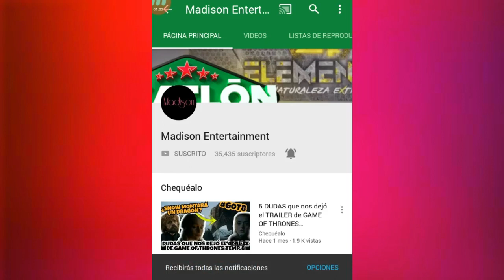AVANCE NARRADO La REINA del SUR(CAPITULO 45)LUNES 8 de JULIO| ¿TERESA CONTRA LUPO? CAPÍTULO 44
RELACIONADOS:

- NO HABRÁ Betty en NY y LA REINA DEL SUR el próximo JUEVES|¿TELEMUNDO transmite COPA AMÉRICA?

la Reina del sur Capítulo 45
la Reina del Sur Avances del episodio 45
Avances de la serie la reina del sur segunda Temporada.
en este video encontrarás una breve Opinión y los avances hablado de esta serie.
LO PROXIMO , AVANCE NARRADO DEL CAPITULO 45 DE LA REINA DEL SUR , LUNES 8 DE JULIO
avances la reina del sur, segunda temporada, la reina del sur 2, resumen, narrado, avance, novelamexicana, sinmiedoalaverdad, mimaridotienemasfamilia, curiosidades,
opinion, comentario, novela, mexicana, loqueveremos, proximo, capitulo, La reina del sur, completo, lo que veras próximo, la reina, LUNES, televisa, serie,
lo mas visto hoy, avance completo de la segunda temporada de la reina del sur,